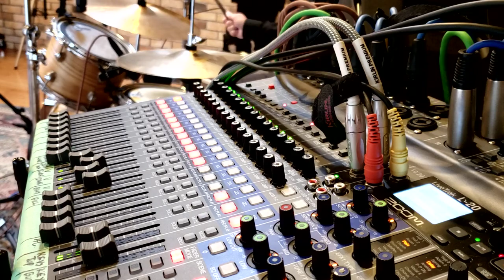The Elder Brothers - "Nature's Way"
Newly formed band 'The Elder Brothers' playing their adaptation of "Nature's Way" the 'Spirit' classic from the 'Twelve Dreams of Dr. Sardonicus' album. Recorded live and produced at the Bandshed Records Studio.